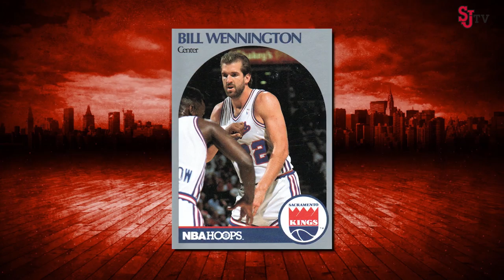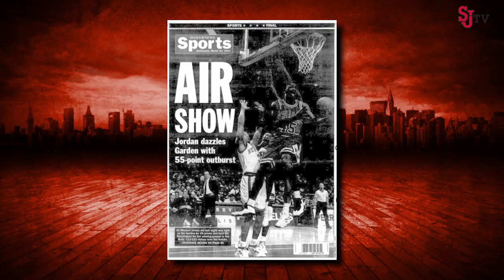SJUBB in the NBA: Bill Wennington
In the NBA Draft, Bill was selected 16th overall by the Mavericks. He got to the playoffs four times in five years with Dallas before a trade sent him to Sacramento in 1990. He set career-highs in points, rebounds, blocks and games started for the Kings, but after the season was over, Bill’s NBA options were limited.